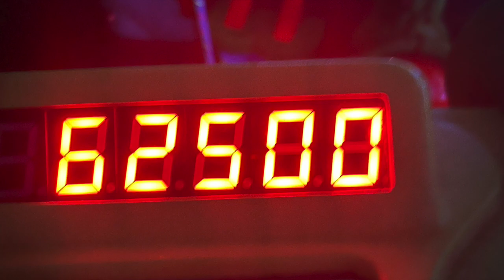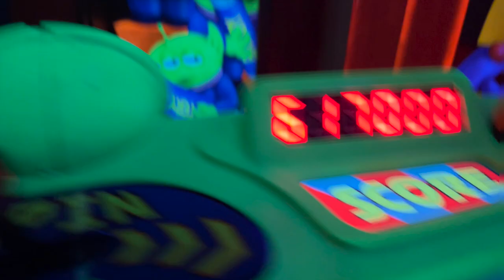14 Buzz Lightyear Laser Blast 3 keer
3 X rides and the third one with high scores for us both (mentioning that we stopped at a good point)